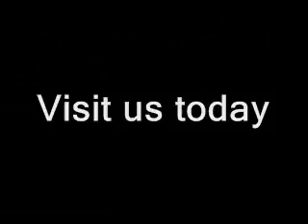NASCAR At Talladega: Jimmie Johnson part 1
Pre race news conference with Jimmie Johnson part 1